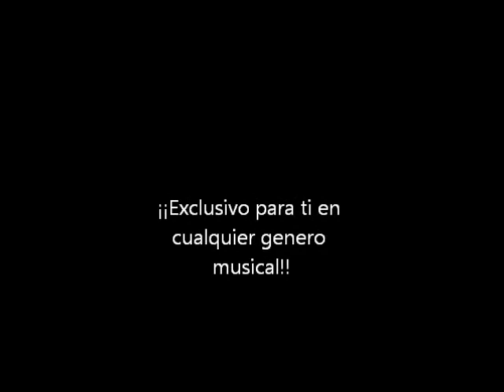Mazizo Musical - Quiero Ser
En este Día De La Madre
Subo este video de Mazizo Musical
Para ustedes

México 2011